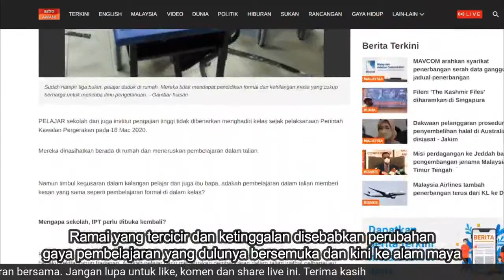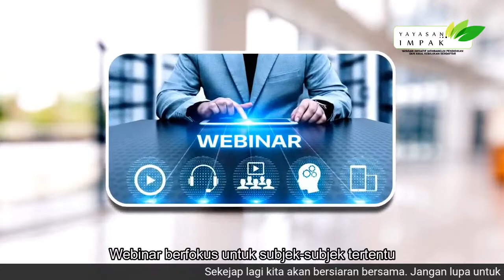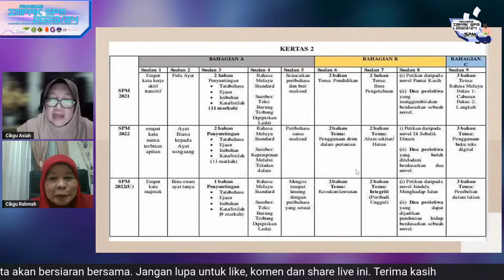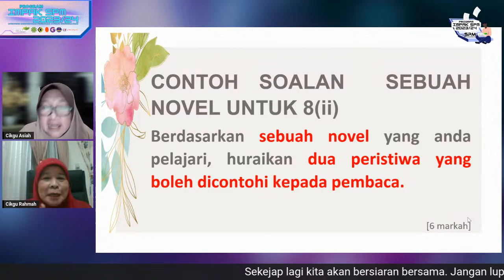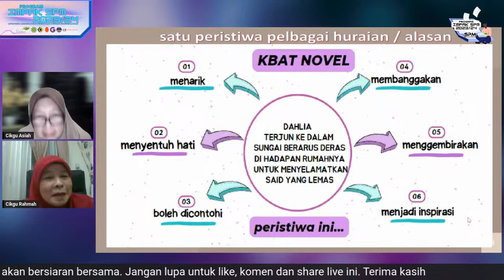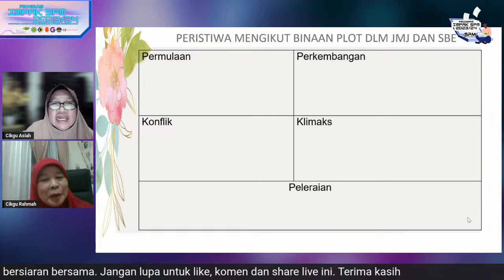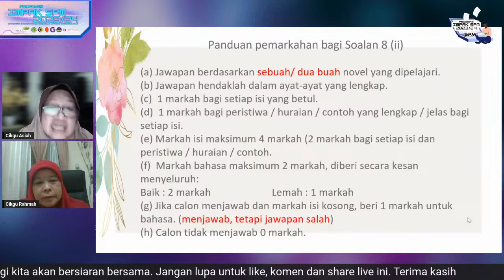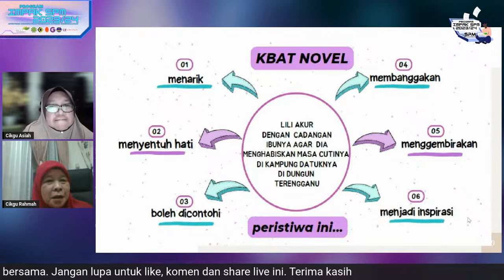SLOT VIRTUAL BERSAMA GURU DINAMIK - BAHASA MELAYU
Jangan lupa untuk terus share, like dan komen live ini. Sebarluaskan kepada rakan-rakan anda untuk kejayaan bersama. Banyak input dan output yang bermanfaat daripada program ini untuk adik-adik SPM 2023/24.